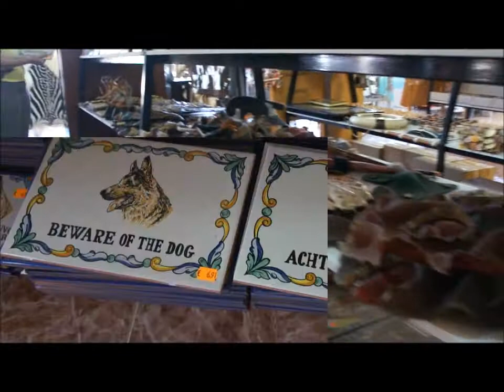Keramiek La Marina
Mooie keramiek winkel op de hoek van La Marina strand